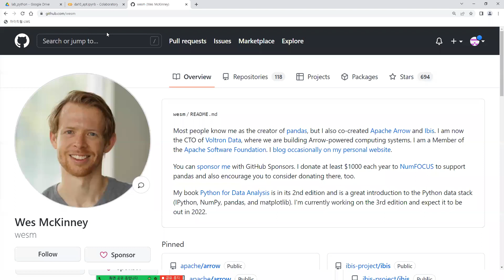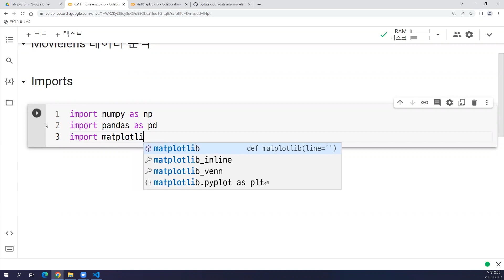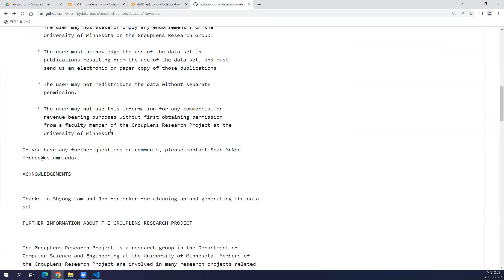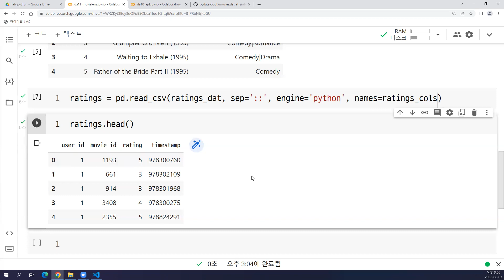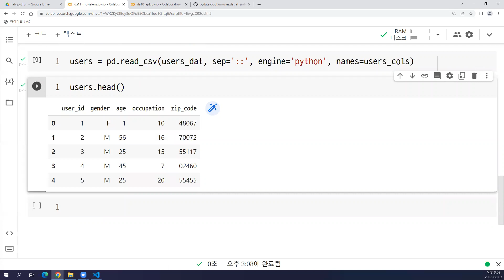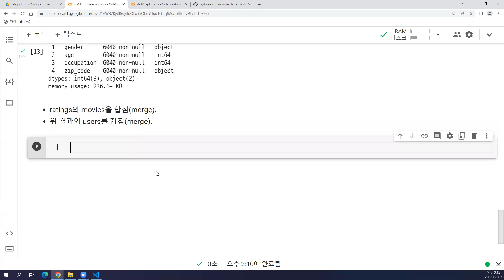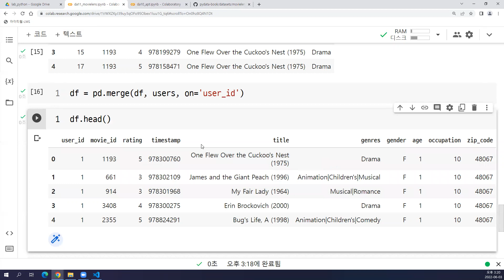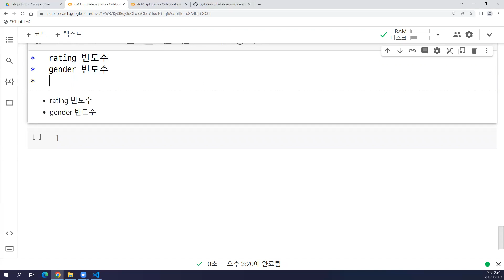2022-06-03 #5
Python, pandas, Series, DataFrame, groupby, merge, movielens